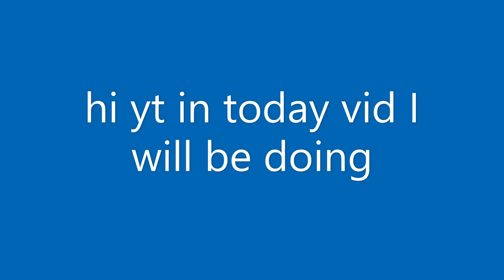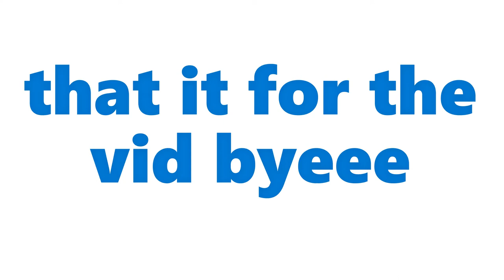Decorated | Medium Estate | Tour | (MeepCity) (ROBLOX)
Medium Estate Tour: By: MaxPlayRobloxGaming
Thumbnail: By: NaturelySpace & MaxPlayRobloxGaming
Recorded: By: MaxPlayRobloxGaming
Edit the video: By: MaxPlayRobloxGaming & NaturelySpace
Upload and description: By: NaturelySpace
Intro picture: By: Alex B Demon
Outro picture: By: Alex B Demon